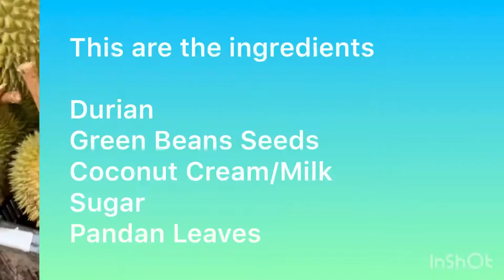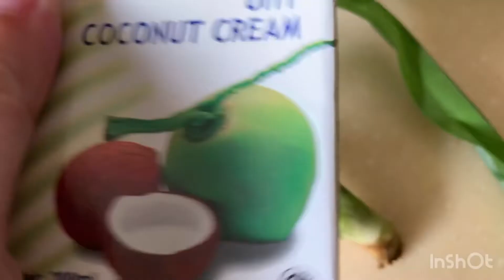Kakaibang Dessert “Bubur Durian” (Durian na may monggo at pandan leaves at gata)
Ingredients

Durian
Green beans seeds
Coconut cream/milk
Pandan leaves
Sugar